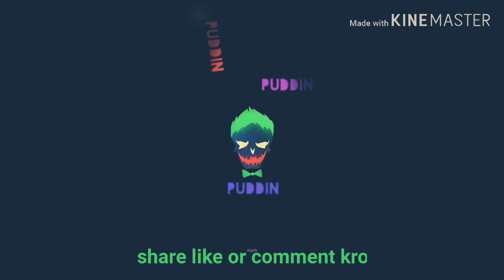Top 10 fighting clips in pubg mobile 💲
Happy new year